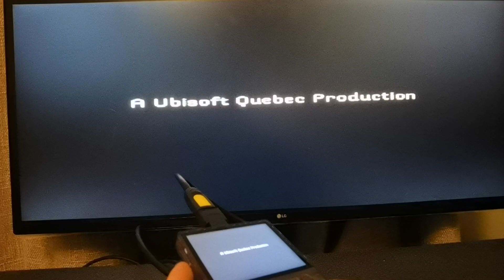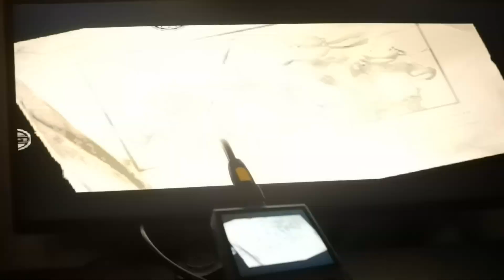RG35XX PSP TMNT HDMI Batocera Lite Alpha Test 0.3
Batocera Lite for RG35XX Alpha Test 0.3
 ported to RG35XX by acmeplus and this PSP gameplay recorded by S1eepy.

You can support acmeplus with his Retroarch and Batocera development and buy him Coffee here :)

To support S1eepy and request more videos with gameplay from Batocera firmware you can follow this link :)